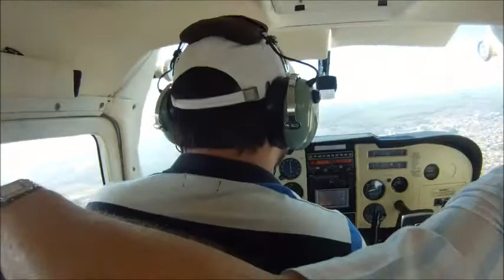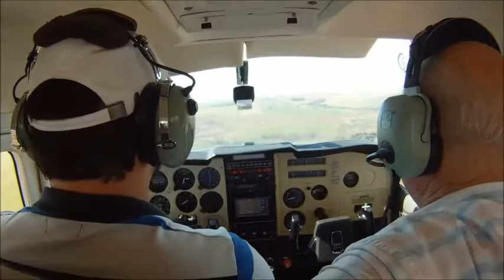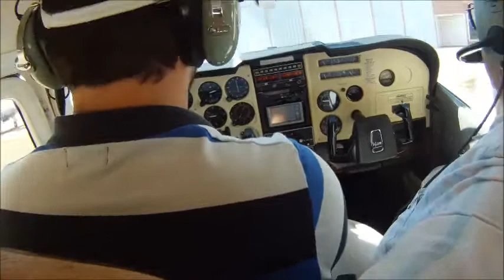LANDING@SDLP - CESSNA SKYLANE C-182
POUSO NA CABECEIRA 07 SDLP

CESSNA SKYLANE C-182